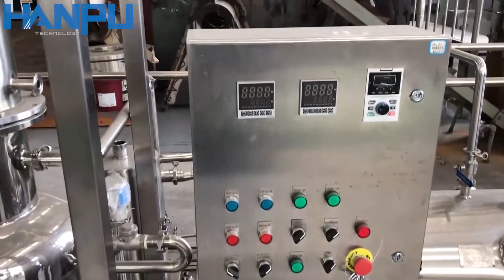CBD production line